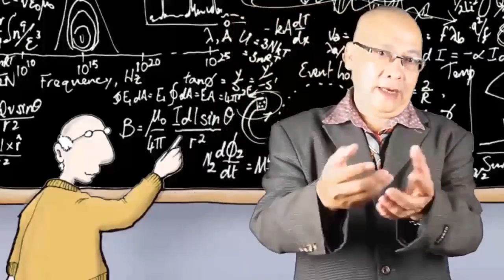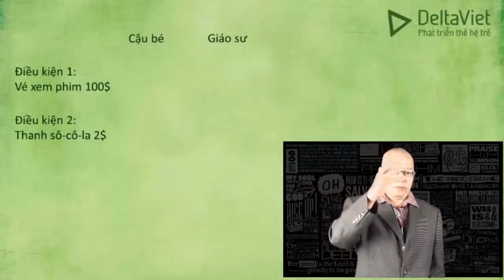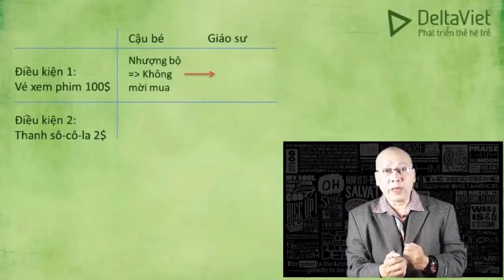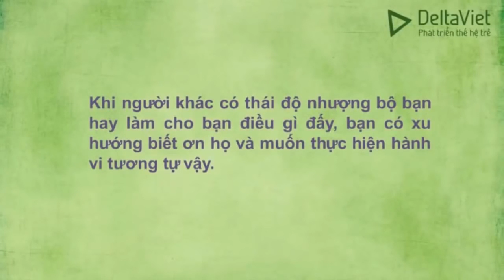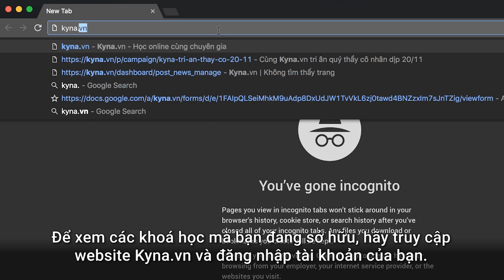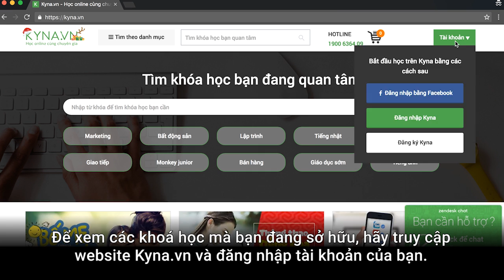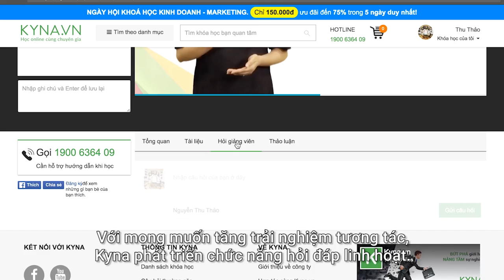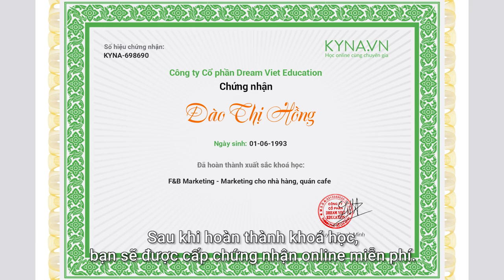[Intro]Tâm lý học thuyết phục-Nguyên tắc đáp trả để thuyết phục đối phương